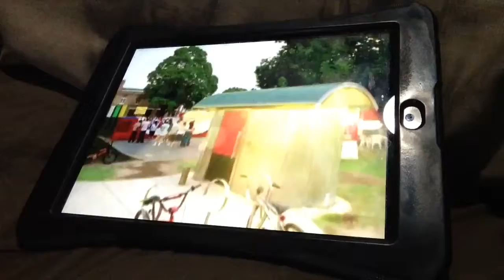Dustin morphs by Glenn McMillan